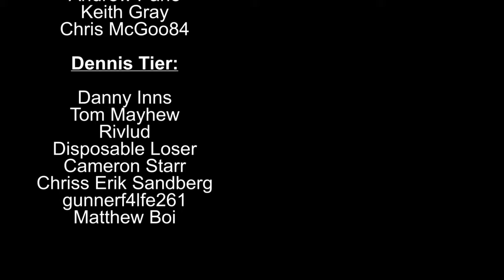STAGE 14:Clermont-Ferrand to Lyon | Tour de France 2020 Game PS4 #14 (Team Bahrain McLaren)